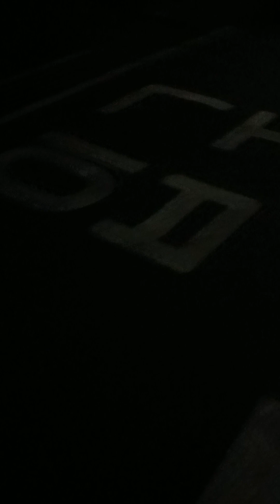내멋대로 시나리오 1 (제목:당신 팬입니다)